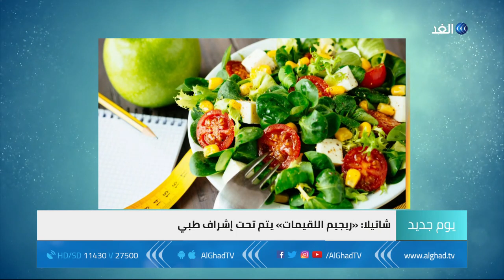يوم جديد | رجيم اللقيمات.. أكل بلا حرمان والسر في الكميات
أنظمة الرجيم كثيرة ومختلفة، وعند اتباع إحداها يتبادر إلى أذهاننا الجوع والحرمان من الطعام، لكن ماذا عن رجيم كسر هذه القاعدة، يعتمد في نظامه على كمية الطعام التي يجب تناولها وليس نوعه.
على عكس أنظمة الرجيم المختلفة يمكنك الآن أن تفقد وزنك أو تحافظ على رشاقتك دون أن تشعر بالجوع وذلك عن طريق تناول كل أنواع الطعام التي تحبها لكن بكميات محددة وضمن نظامٍ غذائيٍ دقيق يسمى « نظام اللقيمات».
المزيد من التفاصيل مع خبيرة التغذية اللبنانية فداء شاتيلا خلال لقائها مع الإعلامية ولاء غانم وكارلوس ناشف.